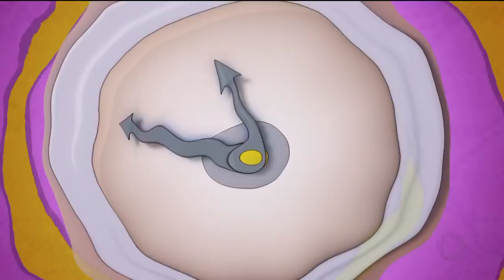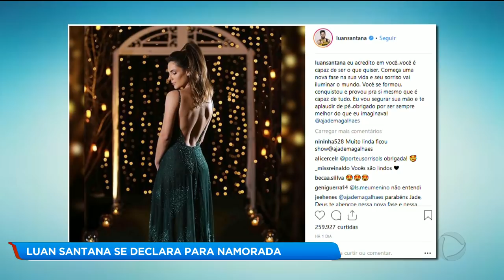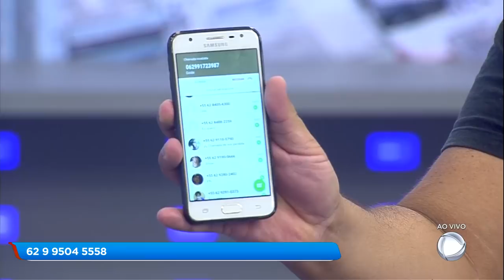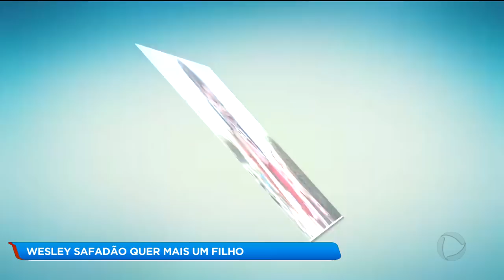A HORA DA VENENOSA / 12-03-2019